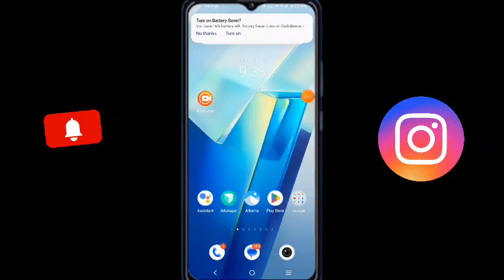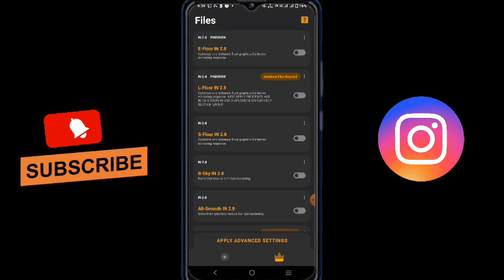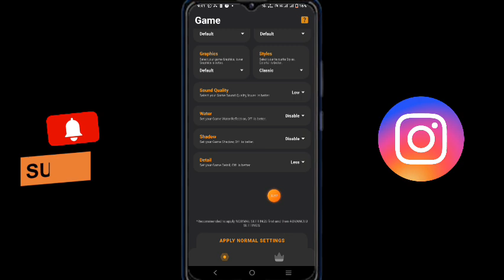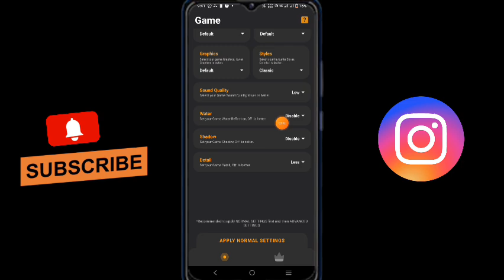Battle Gfx Tool - Pub & Bgm App Use Kaise Kare / how to use Battle Gfx Tool - Pub & Bgm App / Review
Video Title:- Battle Gfx Tool - Pub & Bgm App Use Kaise Kare / how to use Battle Gfx Tool - Pub & Bgm App / Review

About Video: - I explain now Battle Gfx Tool - Pub & Bgm App Use Kaise Kare / how to use Battle Gfx Tool - Pub & Bgm App / Review / Battle Gfx Tool - Pub & Bgm App Use Kaise Kare / how to use Battle Gfx Tool - Pub & Bgm App / Review

1. "Unleash Your Graphics Power: Battle Gfx Tool is Here!"
2. "Boost Your Gaming Experience with Battle Gfx Tool: The Ultimate Graphics Enhancer"
3. "Unlock Stunning Visuals: Battle Gfx Tool Takes Your Gameplay to the Next Level"
4. "Experience Gaming Like Never Before with Battle Gfx Tool: The Hottest Trend in Graphics Enhancement"
5. "Elevate Your Gaming Graphics: Battle Gfx Tool is the Talk of the Town"